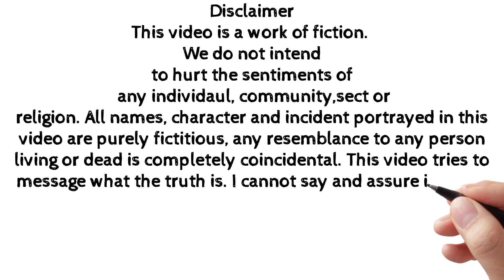The king of serpents.known as Jachung or Kari Lidung. hidden land # treasure tuting # garund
This is Tuting, also known as Gemok Pokleg or Pema Koed. There is a lot of mystery land here. The one that is Garuda's land which you are seeing now.There are two Jachungs. One is male and one is female. There is a river between two Jachungs. One is on this and one on that. Which is known as Tsangchu River or Siang River.

We do not intend to hurt the sentiments of
 any individaul, community,sect or religion.
  All names, character and incident
  portrayed in this video are
  purely fictitious, any resemblance to any person living or dead is completely coincidental.
  This video tries to message what the truth is. I cannot say and assure it’s only truth whatever it’s in video.
  It solely depends upon the  each individual’s ideology to accept it or not.
  And I beg your pardon if it interfere your ideology.Thanks

Hidden land
hidden treasure
gemong pokleg
PEMA KOED

Thanks to

Kalsang delek

Tenzin choedra

Yaram

Zsasung

Images:

Video by cottonbro from PexelsVideo by cottonbro from Pexels
Video by Anh Nguyen from Pexels
Video by Hide from Pexels
Photo by sibi ar from Pexels
Photo by Bettie Fischer from Pexels
Photo by Roshan Dhimal from Pexels
Photo by Daniela Ruiz from Pexels